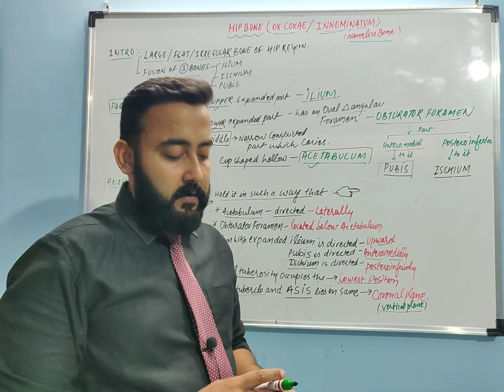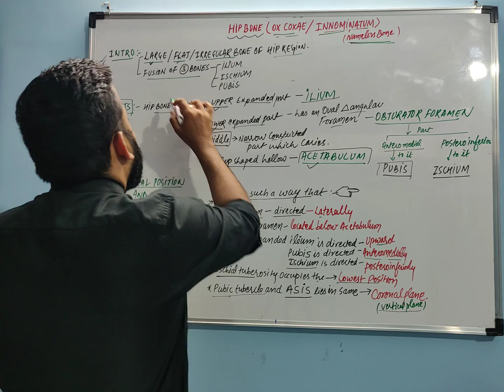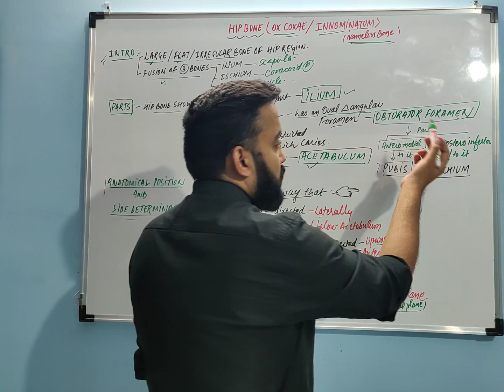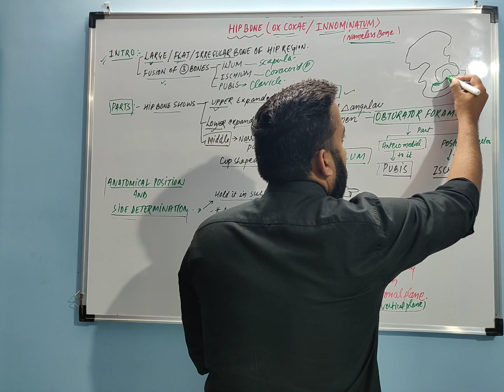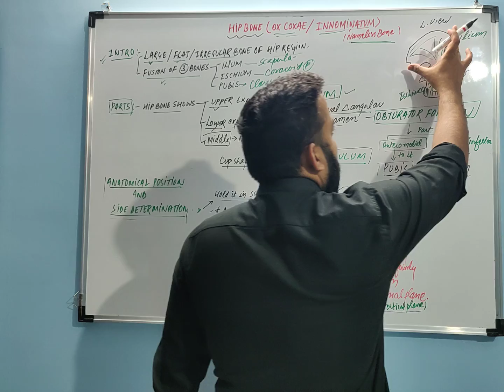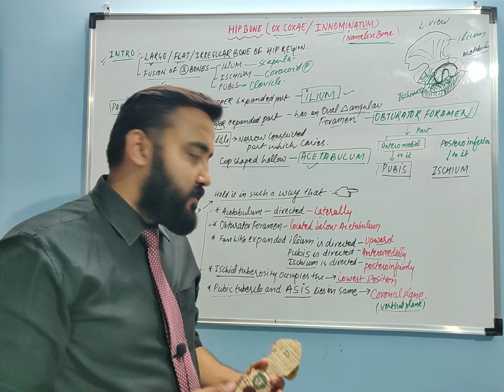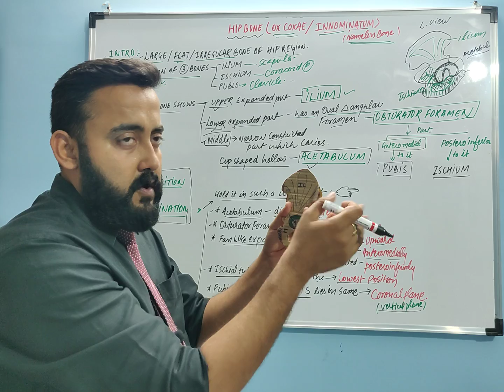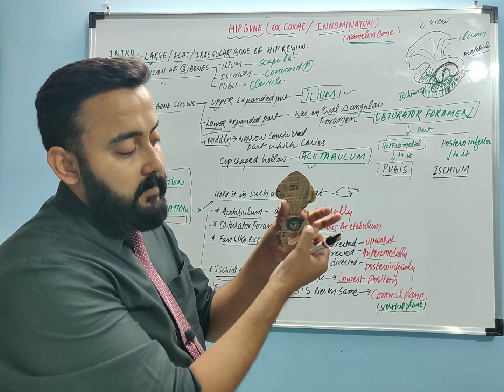PELVIC bones I HIP BONES - (PART -1 ) -B D CHAURASIA'S LOWER LIMB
hip bone
lower limb
bones of lower limb anatomy
pelvic bones